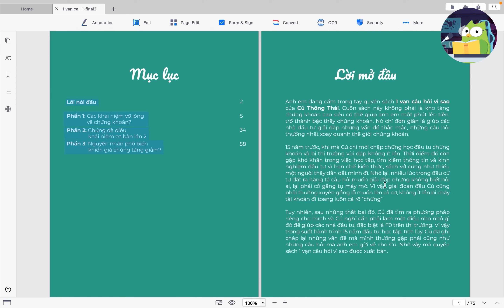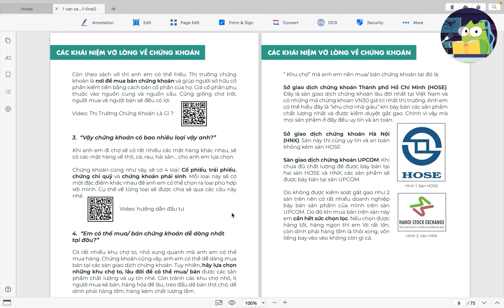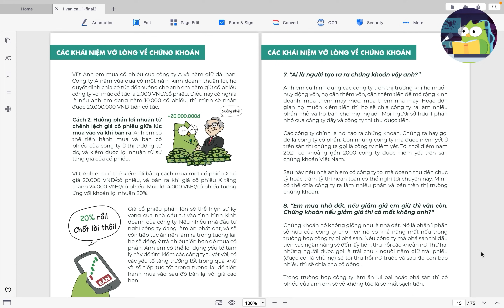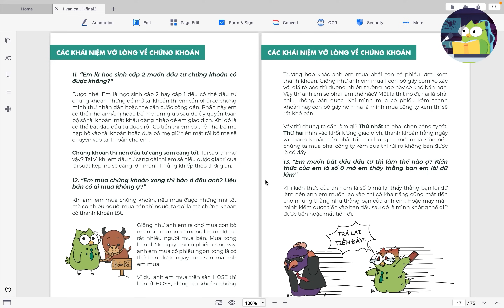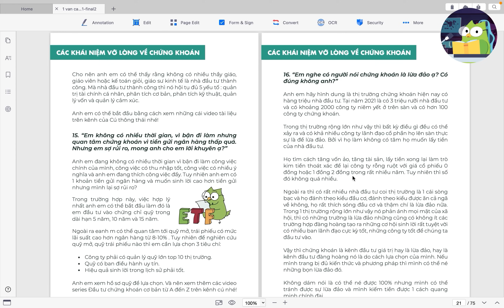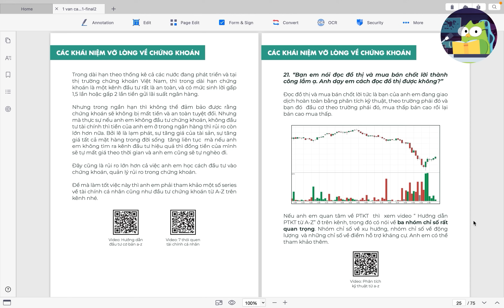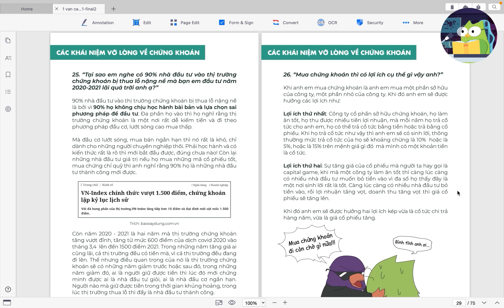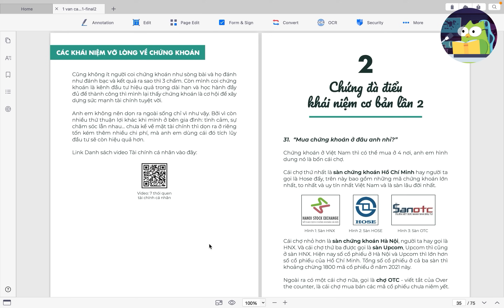Các Khái Niệm Vỡ lòng Về Chứng Khoán - Sách 1 Vạn Câu Hỏi Vì Sao Về Chứng Khoán | Cú Thông Thái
Các Khái Niệm Vỡ lòng Về Chứng Khoán - Chương 1 I Phần 1
- Sách 1 Vạn Câu Hỏi Vì Sao Về Chứng Khoán -
Sau khi triển khai chương trình tặng sách 1 vạn câu hỏi vì sao về chứng khoán, Cú thấy rất nhiều anh/chị/em NĐT quan tâm và xin nhận sách từ Cú. Tuy nhiên, vẫn nhiều bạn chưa tiếp cận được bài viết tặng sách trên Fanpage Cú Thông Thái nên hôm nay, Cú Thông Thái sẽ đọc cho mọi người cuốn sách Một vạn câu hỏi vì sao về chứng do Cú biên soạn.

Cuốn sách có rất nhiều nội dung bổ ích từ A-Z về chứng khoán vì vậy khá là dài. Do đó, video ngày hôm nay Cú sẽ đọc anh em nghe Phần 1 Chương I Vỡ lòng của quyển sách cũng như giải thích thêm cho anh em dễ hiểu và được tiếp thu một lượng kiến thức vừa đủ.

Ngày trước, khi Cú mới tham gia vào thị trường chứng khoán cũng gặp không ít khó khăn, tài liệu không nhiều lại mỗi nguồn một ý kiến nên quá trình bắt nhịp thị trường cũng khá gian nan. Có nhiều câu hỏi ngây thơ, vỡ lòng nhưng cũng không biết nhờ ai giải đáp. Vì vậy, Cú đã tổng hợp tất tần tật những câu hỏi mà bản thân gặp phải trong quá trình đầu tư cũng như các câu hỏi nhận được từ học viên, khách hàng và bạn đọc của mình để viết ra cuốn sách 1 vạn câu hỏi vì sao về chúng khoán này.

Hy vọng các anh/chị/em NĐT nào mới gia nhập vào thị trường chứng khoán sẽ có những bài học vỡ lòng sau những video cũng cuốn sách này của Cú nhé 🥰

00:00 Mở đầu
01:21 Câu 1. Chứng khoán là gì?
04:07 Câu 2. Thị trường chứng khoán là gì?
05:54 Câu 3. Chứng khoán có bao nhiêu loại?
06:52 Câu 4. Mua/bán chứng khoán tại đâu?
08:30 Câu 5. TTCK vận hành như thế nào?
13:23 Câu 6. Làm thế nào để kiếm tiền từ TTCK?
16:15 Câu 7. Ai là người tạo ra chứng khoán?
18:42 Câu 8. Chứng khoán nếu giảm giá thì có mất hay không?
21:37 Câu 9. So sánh chứng khoán với vàng và đất, cái nào lợi hơn?
23:11 Câu 10. Cần bao nhiêu tiền để đầu tư chứng khoán?
24:54 Câu 11. Học sinh cấp 2 có đầu tư chứng khoán được không?
26:28 Câu 12. Bán chứng khoán ở đâu? Liệu có ai mua hay không?
28:16 Câu 13. Kiến thức ở con số 0, muốn bắt đầu đầu tư thì làm gì?
30:40 Câu 14. Muốn thành công trong chứng khoán thì phải học gì?
34:06 Câu 15. Không có nhiều thời gian nhưng quan tâm chứng khoán vì gửi ngân hàng lãi suất thấp thì nên làm gì?
35:43 Câu 16. Thị trường chứng khoản là lừa đảo đúng hay sai?
38:09 Câu 17. Chỉ có 500k mỗi tháng thì có đầu tư hiệu quả được hay không?
39:25 Câu 18. Có bao nhiêu mã chứng khoán?
40:40 Câu 19. Các công ty mình đầu tư có khả năng bị phá sản làm mình mất tiền hay không?
43:10 Câu 20. Có cách nào đầu tư chứng khoán an toàn và không bị mất tiền?
45:16 Câu 21. Cách đọc đồ thị chứng khoán?
46:42 Câu 22. Cháy tài khoản là gì? Mới đầu tư có bị cháy tài khoản không?
48:00 Câu 23. Mua chứng khoán thì cất chứng khoán ở đâu?
49:12 Câu 24. Mua chứng khoán để lâu dài có rủi ro không? Có bị mất không?
50:53 Câu 25. Tại sao em nghe có 90% NĐT vào thị trường bị lỗ nhưng bạn em vào 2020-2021 lại lời?
53:31 Câu 26. Mua chứng khoán có lợi ích cụ thể gì?
55:30 Câu 27. Công ty bố em bán cafe doanh thu khá, em có thể dùng công ty bán chứng khoán ra thị trường được không?
58:58 Câu 28. Rất nhiều người nhắc đến cá mập chứng khoán, vậy khi vào đầu tư có bị cá mập cắn hay không?
01:01:02 Câu 29. Đầu tư chứng khoán lời to lắm phải không? Bạn em lãi gấp 2-3 lần, vừa mới mua xe.
01:03:12 Câu 30. Bố mẹ bảo chứng khoán là cờ bạc, không cho chơi. Em thích chứng khoán nhưng hoang mang quá, anh cho em xin lời khuyên?

Anh em download bản PDF của sách theo link thông tin này nhé

🔻Theo dõi Cú Thông Thái để nhập những thông tin hữu ích về chứng khoán. Nếu có bất kỳ câu hỏi nào về trường chứng khoán, Comment Cú sẽ giải đáp cho bạn.

| Link mở tài khoản ở Tradingview để phân tích kỹ thuật
| Link mở Tài khoản Crypto ở Binance để được giảm 10% phí giao dịch
| Link mở Tài khoản Chứng khoán tại TCBS để hưởng ưu đãi phí giao dịch: